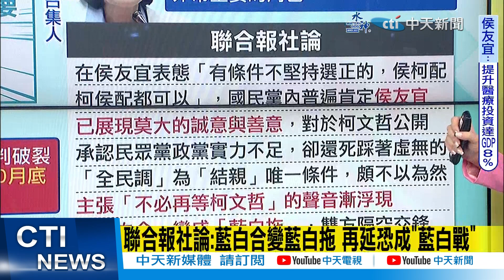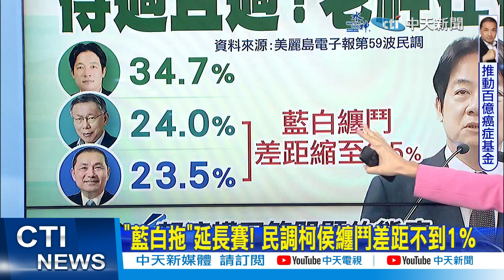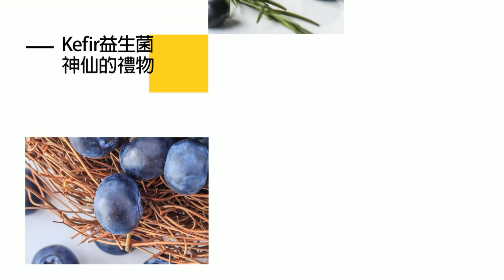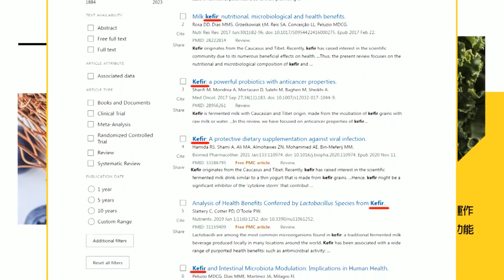【每日必看】柯文哲拖藍白談判? 侯辦:花時間放話不如快決定日期｜聯合報社論:藍白合變藍白拖 再延恐成"藍白戰" 20231028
00:00 藍白合喬不攏! 柯文哲:11月20日登記前 不要放棄
04:09 藍白政黨協商前"浪費好多30秒" 侯喊話柯:不要拖
06:38 "藍白拖"延長賽! 民調柯侯纏鬥差距不到1%
09:10 海大生嗆賴"得過且過" 校長2度護駕 廖達琪:幫倒忙
12:13 學生批賴清德得過且過 陳鳳馨大讚"批判得太好"